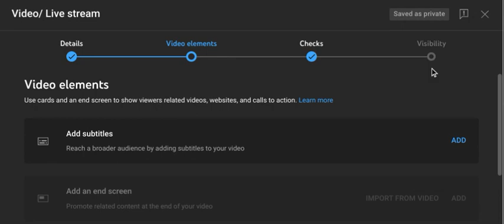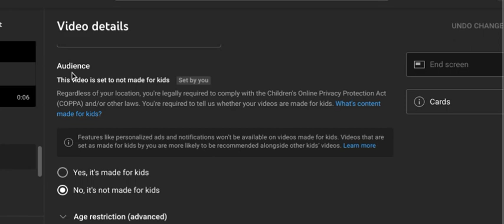How to enable comments and chat for videos/Live streams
This is a tutorial video for people who don't know how to enable comments on videos/live streams